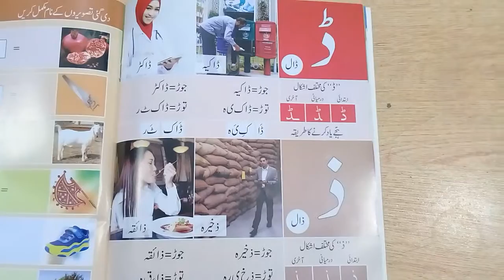پریپ اردو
صفحہ نمبر 16